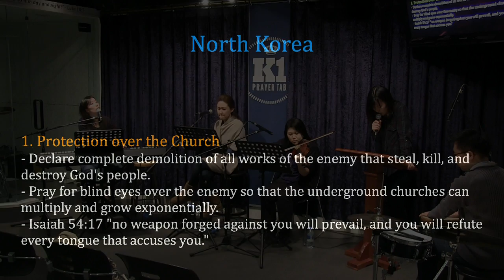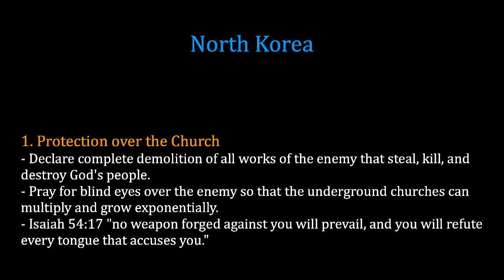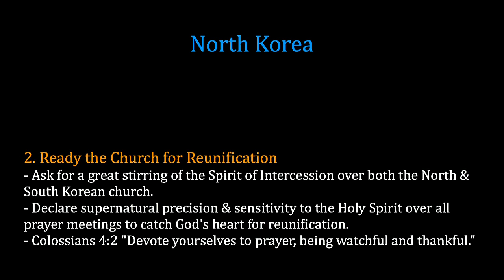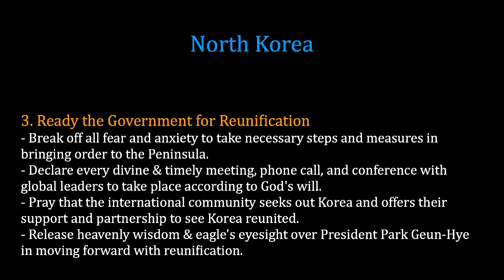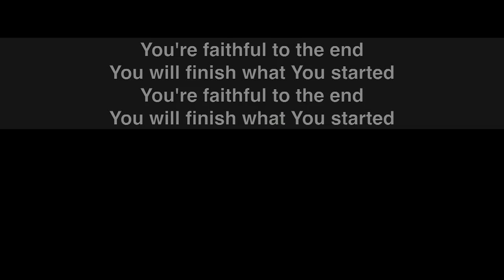K1 Prayer (W, 3/12/2014) by Susy Park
Team: Susy Park (praise leader, keyboard), Solnae Park (prayer leader), Erin Lee (vocal), Ahreum Kim (violin), Sam Choi (percussion).

- Videostream Production Team: Joel Kim.